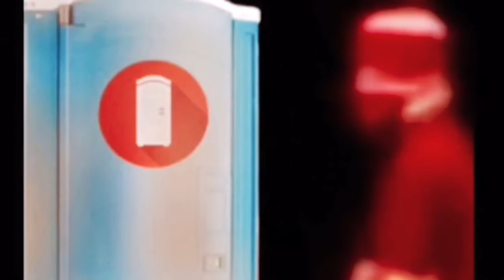Happy Mothers Day!!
For All The Moms Out Happy Mothers Day! From YouTube!